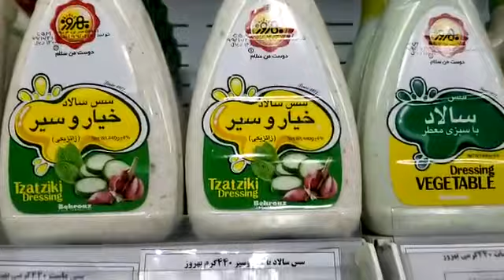July 22, 2020